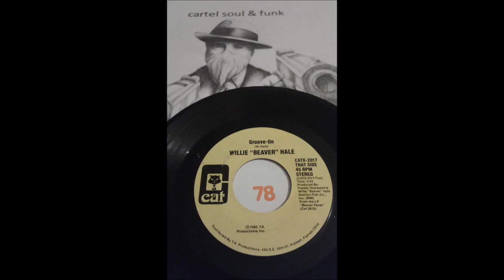WILLIE " BEAVER " HALE .. GROOVE ON .. 45T 1980